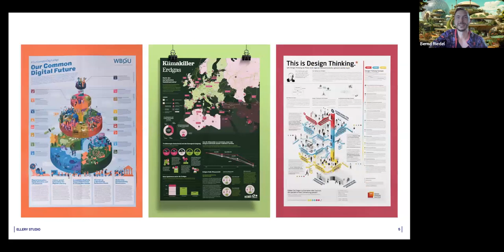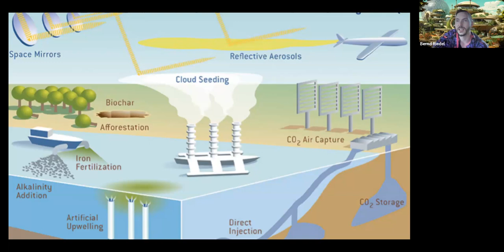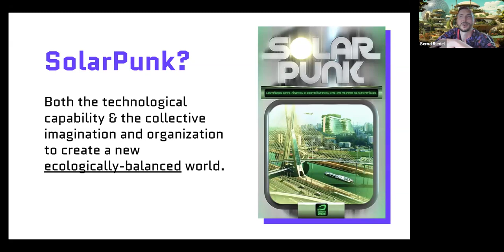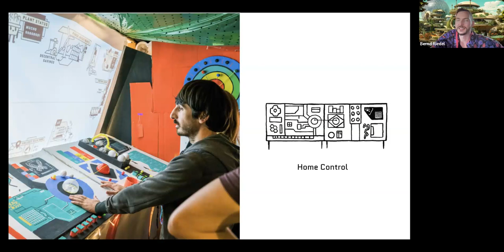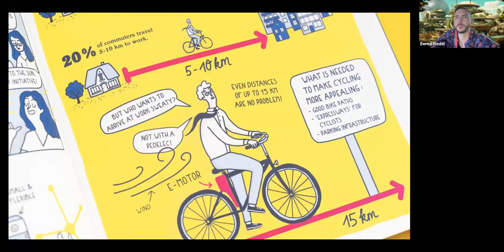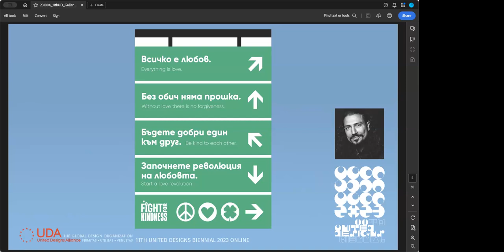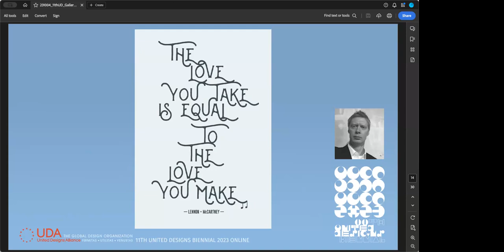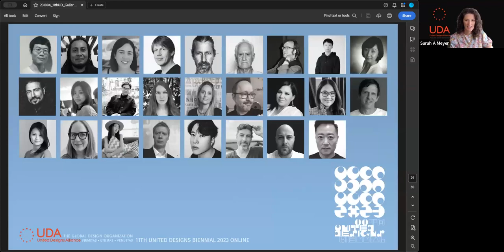231004 11th UD Biennial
11th United Designs Biennial 2023 Online
3rd Messages to Humanity
Online Opening Event
Wednesday, October 4
10:30 am Texas, USA
10:30 A Message from the President of UDA, Robert Hower
10:40 Welcoming Remarks from the Director of United Designs Biennial, Dr. Albert Young Choi (UDA President Emeritus)
10:50 Keynote Presentation, Bernd Riedel (the CEO of Ellery Studios Berlin, Germany)
11:30 Gallery Talk by Robert Grame (UDA VP of Design Technology)
12:00 Closing Remark from Sarah Meyer (UDA VP of Design Education)
12:10 Farewell